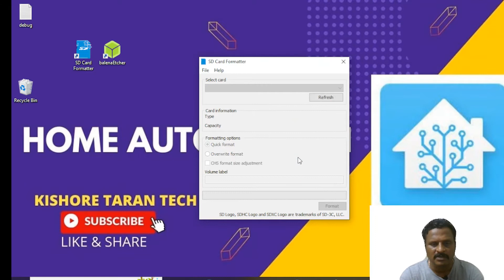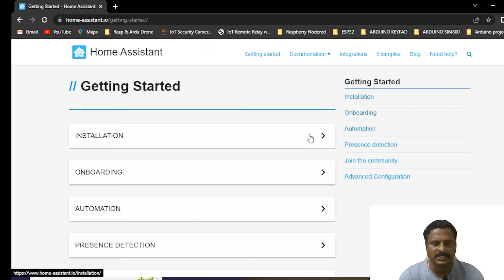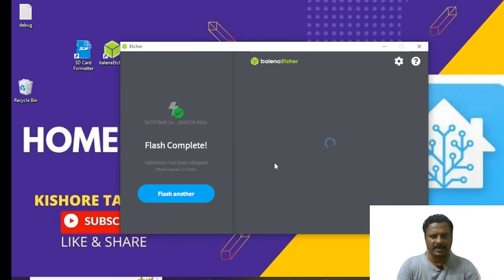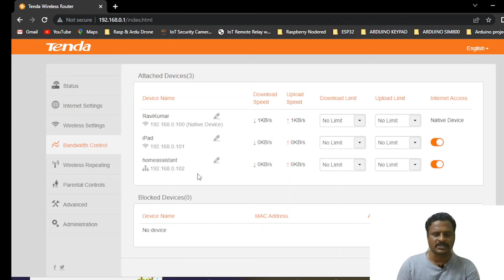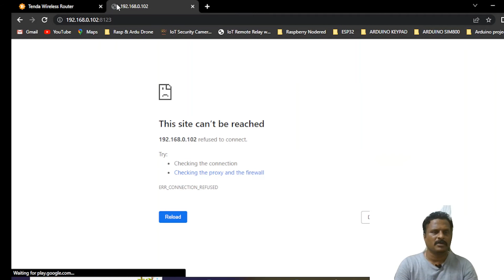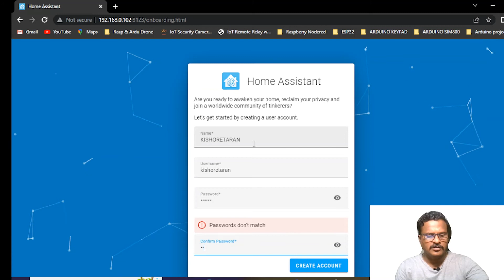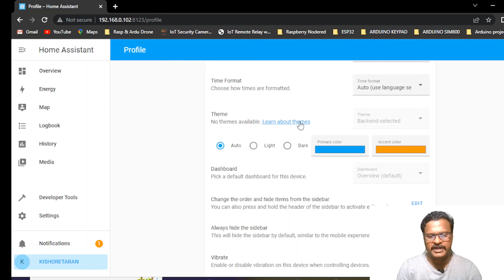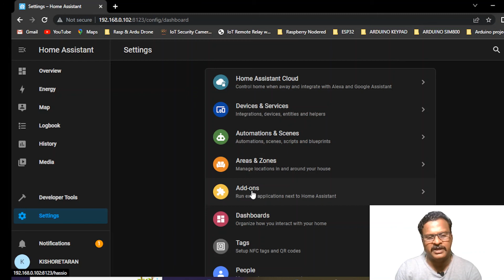HOME AUTIOMATION - HOME ASSISTANT INSTALLTION ON RASPBERRY PI IN TAMIL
IN THIS VIDEO, EXPLAINED WHAT IS HOME AUTOMATION, HOW TO DOWNLOAD HOME ASSISTANT,HOW TO PREPARE SD CARD , HOW TO FINE THE IMAGE URL FROM HOME ASSIATANT WEBSITE,HOW TO BURN THE HOME ASSAINATANT IMAGE ON SD CARD , HOW TO FINE IP ADDRESS OF HOME ASSIATANT SERVER AND HOW TO ACCESS HOME ASSISTANT.